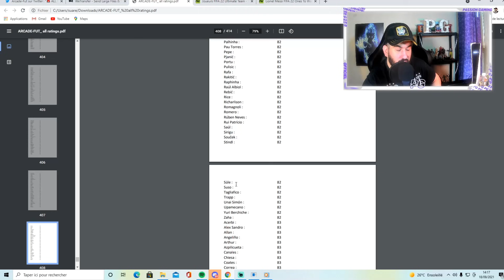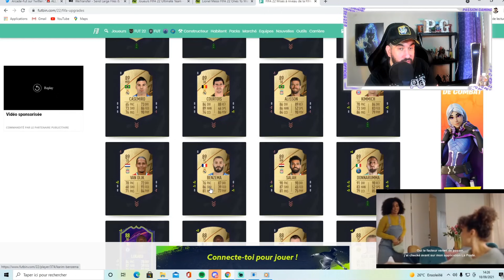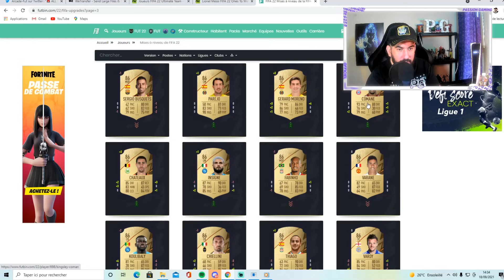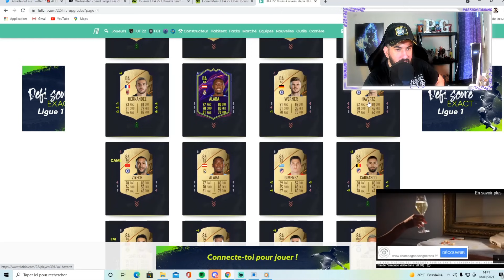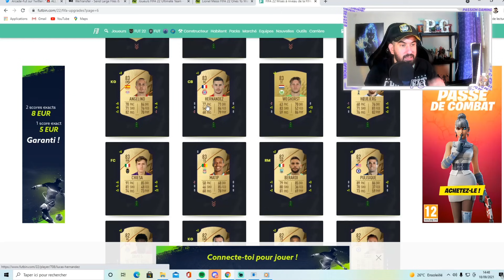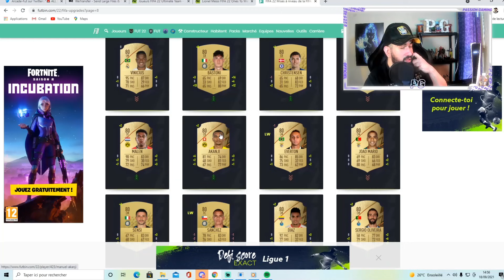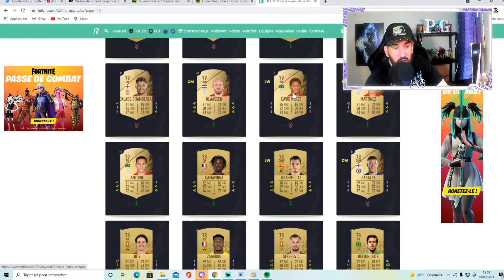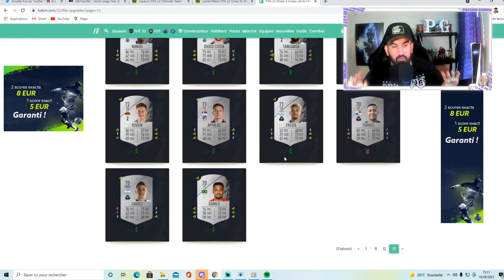FIFA 22 : TOUTE LES NOTES DU JEU + UPGRADE !!!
LIVE + VIDÉO : Chaque jour de la semaine

- Live FUT [Ultimate Team]
- Avis Sbc
- Pack Opening
- Club Pro
- Mode Carrière
- Fut Champions

FIFA 21
SBC GROSSE AFFICHE
ACHAT REVENTE
TECH AVION
FUT MILLIONAIRE
FUT CHAMPIONS
DIVISION RIVALS
CLASH EQUIPE
PLAYERS PICK
PACK OPENING
ÉQUIPE LOW COAST
CLUB PRO
MODE CARRIERE
JEU VIDÉO FIFA
DCE JOUEUR
PACK ICON
SBC ICON
TOTY
TOTS
TOTSSF
ICON DE BASE
ICON MIDLLE
ICON PRIME
ICON PRIME MOMENTS
GOAT